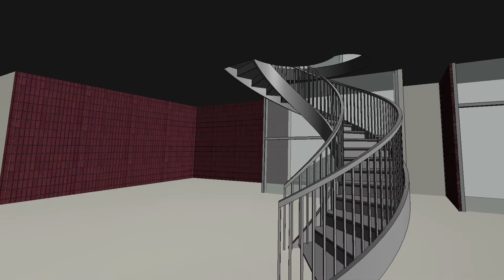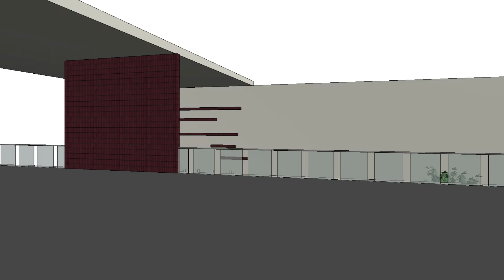Walkthrough of a building | Architecture | Civil Engineering